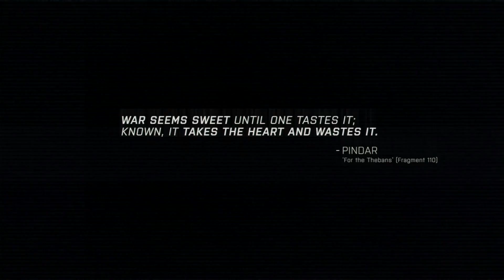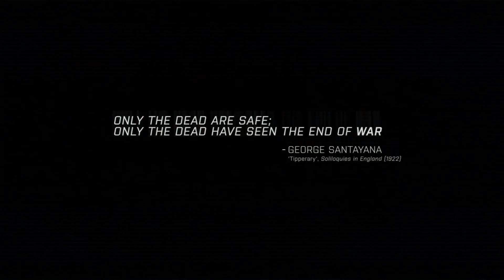ARMA3 戰役 第1章:生存 "Blackfoot Down"